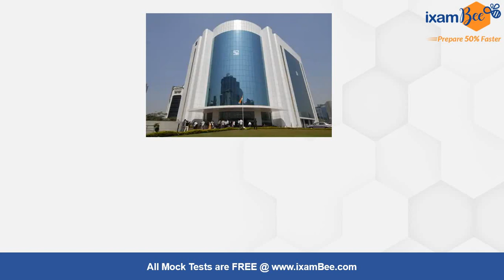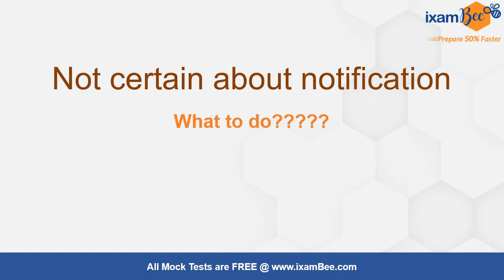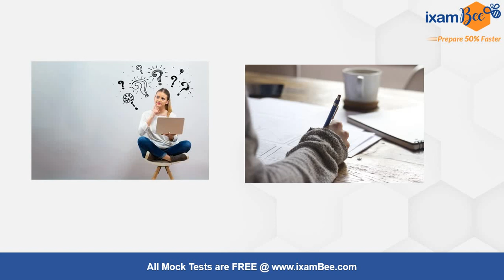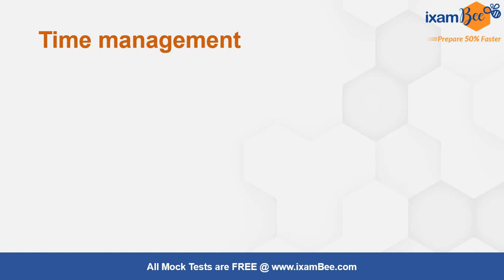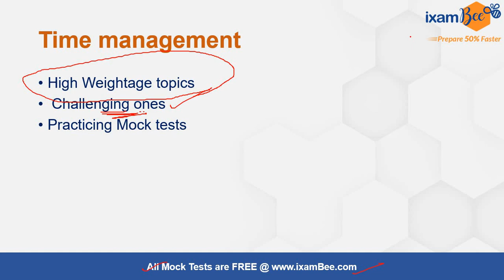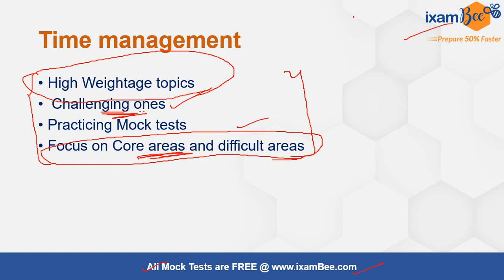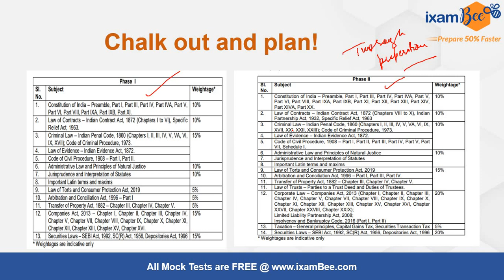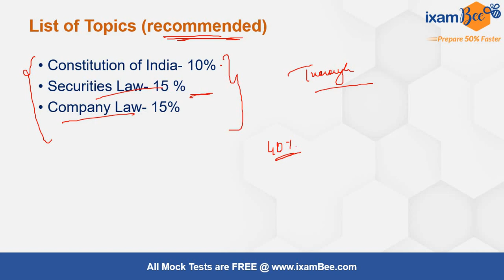SEBI Gr A Legal 2023 | SEBI Notification uncertain! What to do ??? | By Amrita Kaur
Hi, all in this video Amrita Maam has discussed the point of uncertainty in the notification of the SEBI Grade A Legal Officer Exam 2023. She has suggested a strategy that can be adopted for preparation right now. Watch this video till the end and get insights about your preparation. Be consistent!